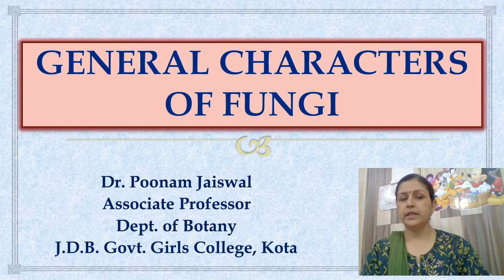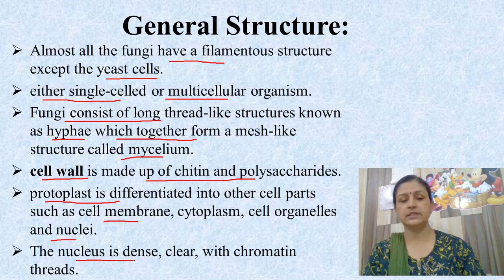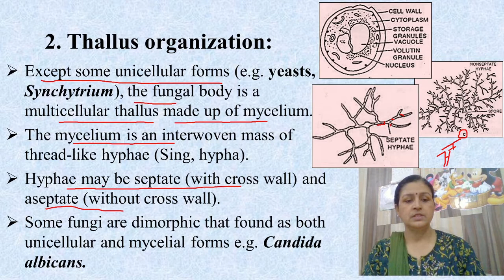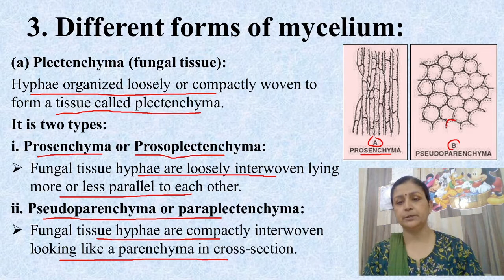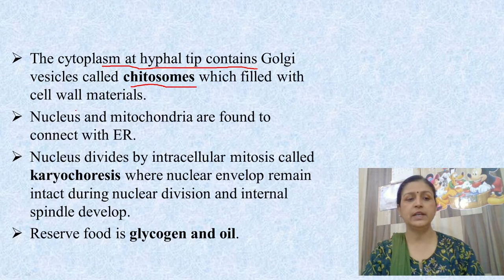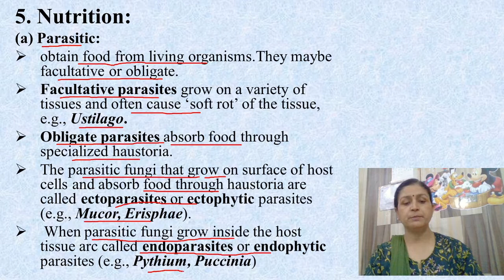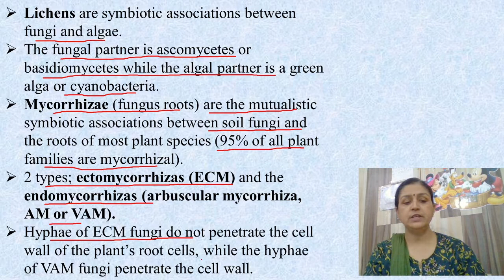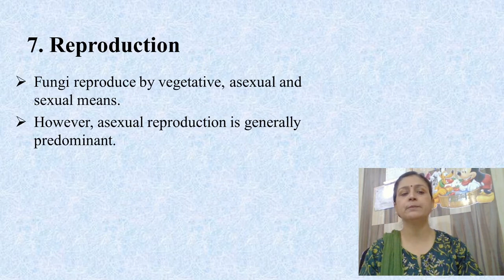Dr. Poonam Jaiswal, General Characters of Fungi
B. Sc.-I, General Characters, thallus organization, cell structure of fungi